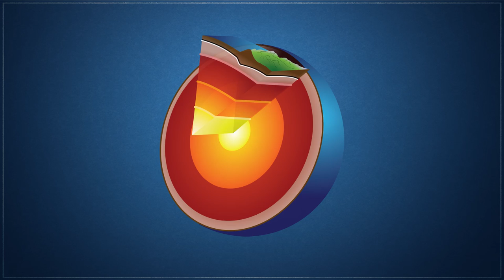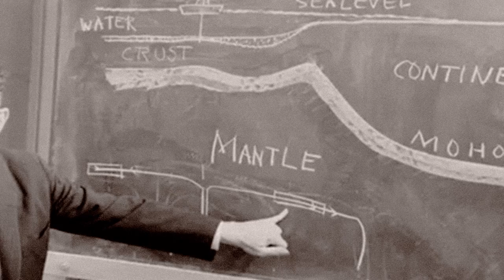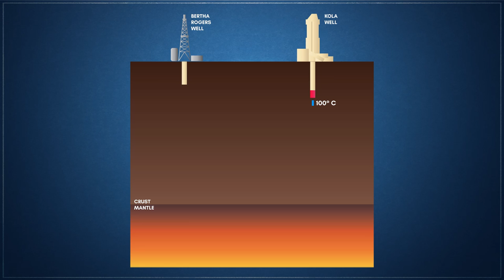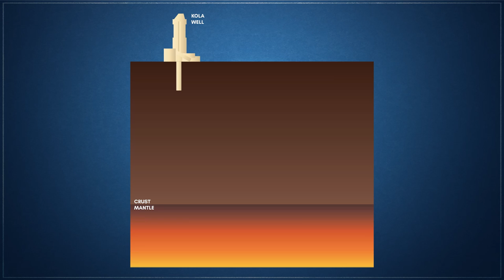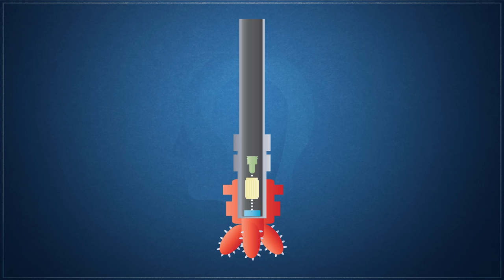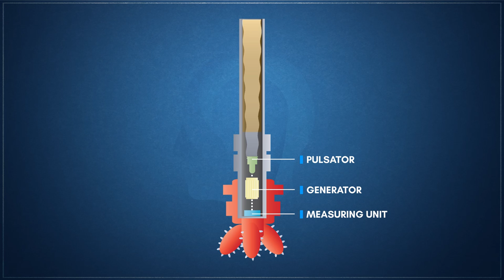Boring Through The Earth's Crust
Over the course of the 1960s into the 80s, several interdisciplinary geoscientific research projects such as the Upper Mantle Project, the Geodynamics Project, and the Deep Sea Drilling Project, contributed significantly to a better understanding of the earth's structure and development. In the 1960s, several prominent research organizations such as the National Academy of Sciences and the Ministry of Geology of the USSR initiated exploratory programs that used deep drilling to study the internals of the Earth. The aim of the program was to develop a model of the Earth’s crust and upper mantle, as well as new methods for forecasting mineral deposits. It developed a fundamentally new technical approach to the study of the deep structure of the Earth’s crust and upper mantle, based on a combination of seismic depth-sensing, deep drilling data, and other geophysical and geochemical methods.

These studies resulted in technologies that advanced both super-deep drilling and geological logging, in boreholes over 10 km deep.

DRILLING

In cable-tool drilling each drop would transmit force through a series of heavy iron drilling columns known as strings, driving a variety of bits deep into the borehole. Rotary drills utilized a hollow drill stem, enabling broken rock debris to be circulated out of the borehole, along with mud, as the rotating drill bit cut deeper.

PROJECT MOHOLE

The project’s goal was to drill through the Earth’s crust to retrieve samples from the boundary between the earth's crust and the mantle, known as the Mohorovicic discontinuity or Moho. Planned as a multi-hole, three-phase project, it would ultimately achieve a drill depth of 183 meters under the pacific seafloor, at a depth of 3.6 km. Despite Project Mohole’s failure in achieving its intended purpose, it did show that deep-ocean drilling was a viable means of obtaining geological samples.

USSR'S RESPONSE

The Kola Superdeep Borehole had a target depth set at 15,000 meters, and in 1979, it had surpassed the 9,583-meter vertical depth record held by the Bertha Rogers hole, a failed oil-exploratory hole drilled in Washita County, Oklahoma, in 1974. By 1984, the Soviets had reached a depth of over 12,000 meters. Drilling would later restart from 7,000 meters. Finally, in 1989, after grinding through crystalline rock for more than half its journey, the drill bit reached a final reported depth of 12,262 meters, the deepest artificial point on Earth.

Though this fell short of the projected 1990 goal of 13,500 meters, drilling efforts continued despite technical challenges. However, in 1992, the target of 15,0000 meters was eventually deemed impossible after the temperatures at the hole’s bottom, previously expected to reach only 100 degrees C, was measured at over 180 degrees C. Ultimately, the dissolution of the Soviet Union led to the abandonment of the borehole in 1995. The Kola Superdeep Borehole was surpassed, in length only, by the slant drilled Al Shaheen oil well in Qatar, which extended 12,289 meters, though with a horizontal reach of 10,902 meters.

HOW IT WAS DRILLED

A 215mm diameter bit was rotated by a downhole turbine that was powered by the hydraulic pressure of ground-level mud pumps. A downhole instrument consisting of a generator, a pulsator, and a downhole measuring unit that measures the navigation and geophysical parameters were fitted to the drill. The pulsator converts the measured data into pressure pulses that propagate through the fluid barrel in the drilling tool and are received by pressure sensors at the surface. At the surface, the signal received by pressure sensors is sent to the receiving device, where it is amplified, filtered, and decoded for control and recording use.

The downhole instrument is powered by the generator, which uses the movement of flushing fluid as a power source.

WHAT WAS FOUND

Rock samples taken from the borehole exposed cycles of crust-building that brought igneous rock into the crust from the mantle below. Additionally, one of the primary objectives of the Kola well was to penetrate through the upper layer of granite into the underlying basaltic rock. Even more astonishing, was the discovery of a subterranean layer of marine deposits, almost 7,000 meters beneath the surface, that were dated at two billion years old, and contained the fossil traces of life from 24 different species of plankton.

Similar projects have taken place since the drilling of the Kola Superdeep borehole. One such notable example was the German Continental Deep Drilling Program, which was carried out between 1987 and 1995, reaching a depth of over 9,000 meters and using one of the largest derricks in the world. From this, the drilling project San Andreas Fault Observatory at Depth or SOFAD was formed in 2002.